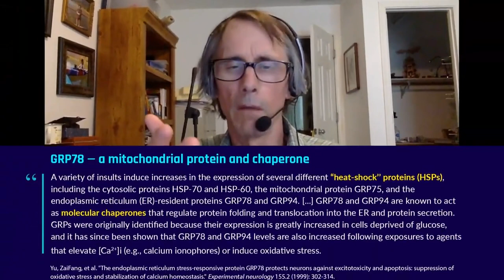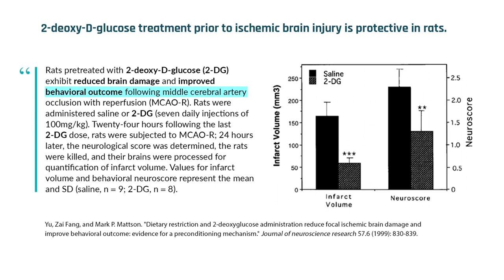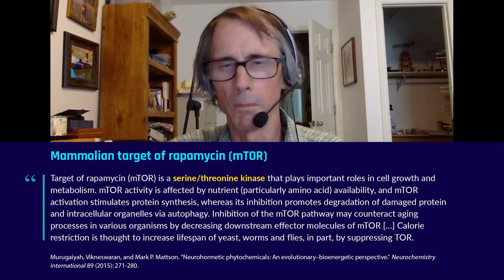Can caloric restriction supplements mimic fasting? | Dr. Mark Mattson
Scientists have identified various bioactive compounds that mimic some of the ways in which calorie restriction or fasting work. The best-studied of these so-called mimetics include resveratrol, a polyphenol found in grapes and wine, and spermidine, a polyamine compound found in cheese and mushrooms. A mimetic that Dr. Mattson has worked with is 2-deoxyglucose – a glucose molecule that lacks a hydroxyl group. 2-deoxyglucose can be taken up in cells just like glucose is, but it cannot be used to produce ATP. Consumption of 2-deoxyglucose mimics the effects of glucose deprivation. Although some research indicates that 2-deoxyglucose is neuroprotective and extends lifespan, it appears to have harmful effects on the cardiovascular system. Dr. Mattson cautions against relying on mimetics; rather he recommends exercising, fasting, eating a healthy diet, and keeping the brain engaged as the best strategies for maintaining cognitive health. In this clip, Dr. Mark Mattson discusses the pros and cons of calorie restriction mimetics.

Original episode posted Oct 7, 2021.